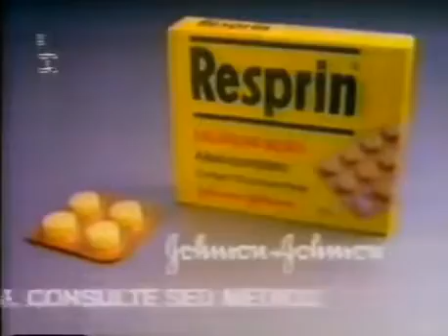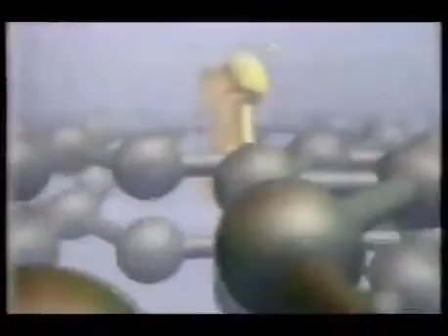Kickboxer O Campeão 1991 e O Invencível 1979 Chamada do Vhs Top Tape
CHAMADA DO VHS DA TOP TAPE DESTES DOIS FILMES DE PORRADARIA QUE NUNCA VI MAIS PARECE SER BOM...